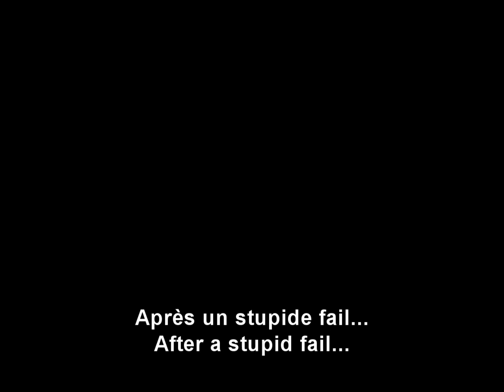[L4D2] Tank Arena v1.0 Safe Spot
Here's a quick vid to help the map creator Obez of this great "Arena maps" about Tanks.

TY for your work.